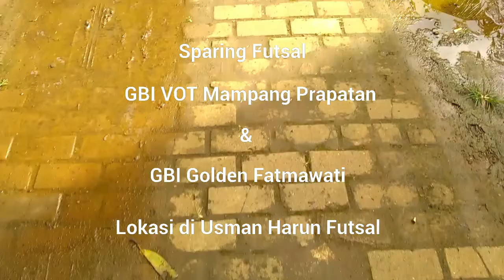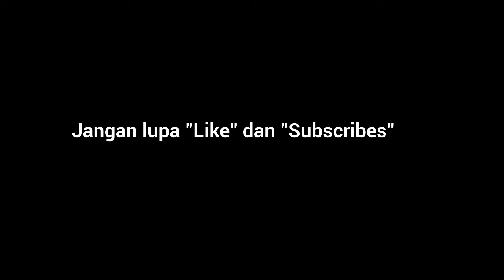Vlog Episode SPARING FUTSAL di Usman Harun Futsal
Vlog Episode SparingFutsal di Usman Harun Futsal , Usman Harun Sport Center

Anak Youth dan DM

GBI VOT Mampang Prapatan dengan GBI Golden Fatmawati .

Hastag

Kamera menggunakan smartphone Andromax B